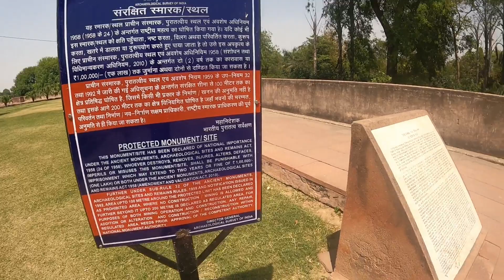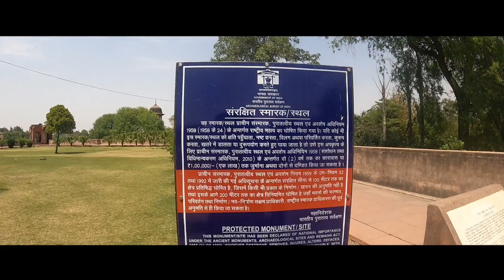Chini Ka Rauza | Agra | ईरान में बने मकबरे की तर्ज पर बनी एक इमारत जिसे देख शाहजहां भी चौक गए थे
चीन मकबरे के रूप में भी जाना जाता है, यह अफजल खान का मकबरा है जो जहांगीर के शासनकाल के दौरान एक फारसी कवि था । बाद में वह शाहजहाँ के शासनकाल में वज़ीर बना। 1639 में खान की लाहौर में मृत्यु हो गई और उसे यहीं आगरा में दफनाया गया । मकबरा मक्का शहर की ओर मुंह करके बनाया गया है ।